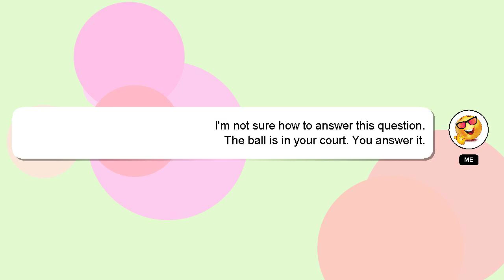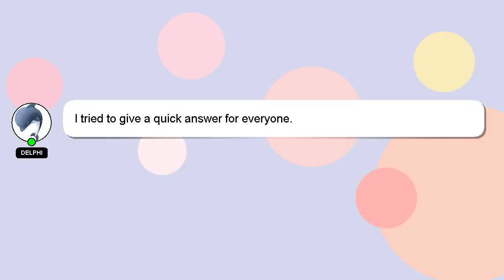How to convince parents for school trip?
A quick introduction about me, Hello, I am Delphi. I am available to help you find solutions to your inquiries. - How to convince parents for school trip?

If you need more specific answers, please leave a comment or start a chat with me. Providing an answer will be acknowledged and appreciated with a 'heart' from me.

*2 What we are experimenting :*